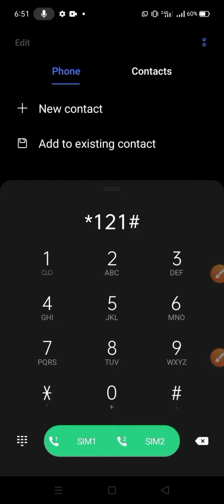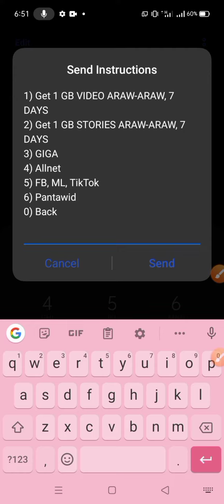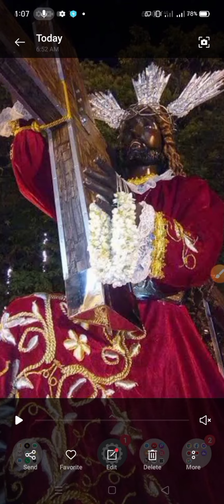HOW TO REGISTER LOAD PROMO USING OUR REGULAR LOAD IN TNT AND SMART? | Wonder Mama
Sa video naito, ay ituturo ko po sainyo  on HOW TO REGISTER LOAD PROMO USING REGULAR LOAD IN TNT AND SMART? Step by step ko po itong ituturo sainyo nang sa ganun after niyo po ito mapanood ay alam niyo na kung paano ito gawin o gamitin😍👏

Sana po Ay suportahan niyo ako palagi🙏
Mag-iingat po tayong lahat🙏

FACEBOOK- Mary Ann Padrigan Laher

HowToRegisterLoadPromoUsingRegularLoadInTntAndSmart PaanoMagregisterNgLoadPromoGamitAngAtingRegularLoadSaTntAtSmart Wonder Mama